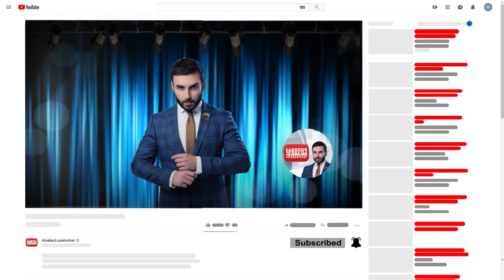Ankanon Bazhanum anons / Kisabac Lusamutner 27.06.2022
Ամբողջական թողարկումը դիտեք միայն կայքում:
ԱՆԿԱՆՈՆ ԲԱԺԱՆՈՒՄ–2021 թվականի դեկտեմբերին Արմինե Թադևոսյան, նոր կողակցի հետ հեռացավ ամուսնու տանից
Դիտեք հունիսի 27-ին` 21:00-ին ԿԻՍԱԲԱՑ ԼՈՒՍԱՄՈՒՏՆԵՐԻՑ ներս: